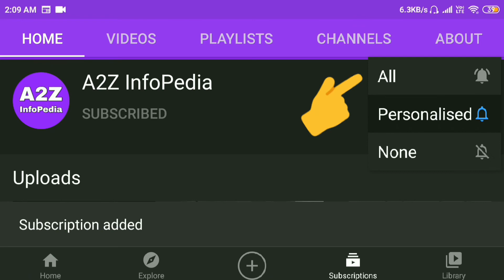How India and China can solve these problems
Welcome to A2Z InfoPedia channel.

THIS CHANNEL PROVIDES A to Z INFO ABOUT WORLD, CURRENT AFFAIRS, SCIENCE, TECHNOLOGY, NEWS, GEOGRAPHY, HISTORY, BIOGRAPHY, GK, INDIA AND OTHER VARIOUS INTERESTING TOPICS.

तो चीन खुद P O K भारत को सौप देगा | China will hand over the P O K to India.

To khud Chin POK Bharat ko dega

आज P O K, यानी के पाकिस्तान के कब्ज़ा किए कश्मीर पर सिर्फ पाकिस्तान का ही नही बल्कि चीन का भी कब्ज़ा है। चीन को अपने व्यापार को दुनिया भर में फैलाने के लिए एक ऐसे रास्ते की ज़रूरत है जो छोटा और सुरक्षित हो।

इस समय चीन जिस व्यापार मार्ग का उपयोग कर रहा है वो थोड़ा लंबा और असुरक्षित है। असुरक्षित इसलिये क्योकि चीन ने अपनी नीति की वजह से कई देशों की ज़मीन और समुद्र पर कब्ज़ा किया हुआ है, जिस के विरोध में उन देशों की कार्यवाही चीन के माल वाहक जहाज़ों के लिए खतरा साबित हो सकती है।

इसी खतरे से बचने के लिए चीन ने एक विकल्प ढूंढा है, और वह है C P E C, china pakistan economic corridoor।

अभी चीन को लगता है कि इस से चीन की दोनों समस्या सुलझ जाएगी। एक तो रास्ता छोटा हो जाने की वजह से लागत कम हो जाएगी, और रास्ते मे किसी भी हमले से सुरक्षा भी मिल जाएगी।

पर यहाँ चीन के लिए एक बड़ी समस्या भी खड़ी हो गई है। C P E C का निर्माण भारत की ज़मीन पर उसकी इच्छा और आंतरराष्ट्रीय नियमो के विरुद्ध हो रहा है, और ये दोनों देशों के बीच दुश्मनी की वजह भी बन रहा है।

इसके अलावा भारत कभी भी C P E C को सफल नही होने देगा, जिस वजह से दोनों देशों में संघर्ष भी बढ़ेगा, और चीन को सुरक्षा पर और ज़्यादा खर्च करना पड़ेगा, क्योकि भारत तो पहले से ही L O C पर पूरी तैयारी से डटा हुआ है।

पर एक ऐसा तरीका भी है जिस से यह समस्या सुलझाई जा सकती है, और दोनों देशो की दुश्मनी भी खत्म की जा सकती है।

अगर दोनों देश आपस मे बात कर के कोई समाधान निकालना चाहे तो दोनों को भी फ़ायदा हो ऐसा विकल्प मौजूद है।

चीन ने जिस वजह से पाकिस्तान को अपना दोस्त बना रखा है, अगर, उसे वैसा ही विकल्प भारत में मिले तो!

मतलब, अगर भारत, गुजरात के पास किसी एक बंदरगाह से चीन तक, उस को एक रास्ता उपलब्ध करा दे, तो चीन को P O K की ज़रूरत ही नही पड़ेगी। फिर उसके बाद चीन और भारत के व्यापारी और रणनीतिक संबंधों में भी सुधार होगा।

चीन के कश्मीर से हटते ही, भारत को भी P O K को भारत मे मिलाने में आसानी हो जाएगी। पर, इसके लिए भारत को अपनी बात चीन को स्पष्ट तरीके से समझानी होगी, कि, इसमें दोनों देशो का फायदा है, इकोनॉमी और रणनीतिक तौर पर दोनों देश बहुत तरक्की कर सकते है।

वैसे भी, पाकिस्तान चीन के लिए कोई खास मायने नही रखता। चीन को सिर्फ अपनी ज़रूरत के लिए, ऐसे देश का साथ देना पड़ता है, जो आज पूरी दुनिया मे बदनाम है।

इस समय दोनों भी देशो को इस तरह के किसी समाधान की ज़रूरत है, जिस से दोनों देशो का विकास और फ़ायदा हो, नही तो फिर, सिर्फ युद्ध ही एक मात्र विकल्प बच जाएगा।